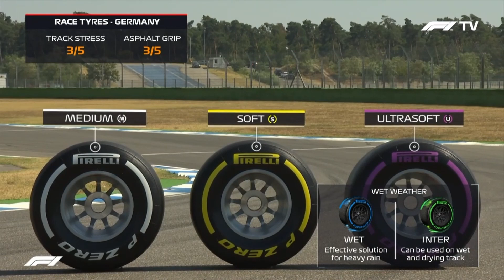Aufholjagt von wuschel1912 // DaveGamingRacingLeague Highlights PS 4 Split 2 // Rennen 1 Hockenheim